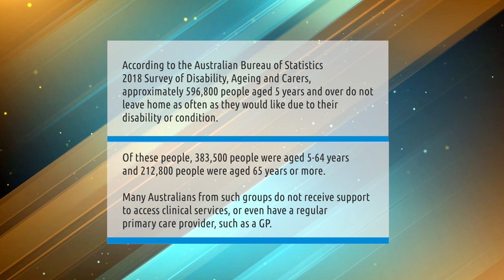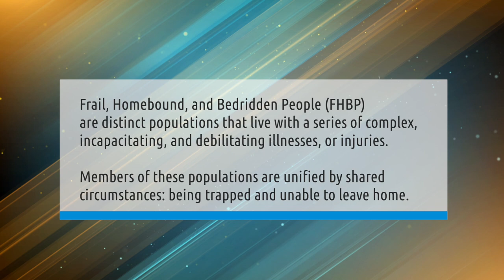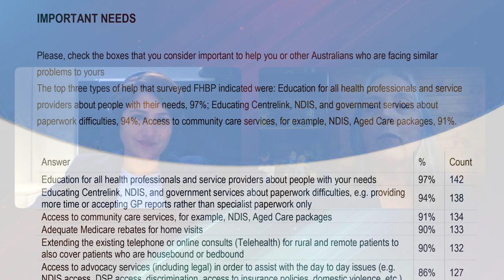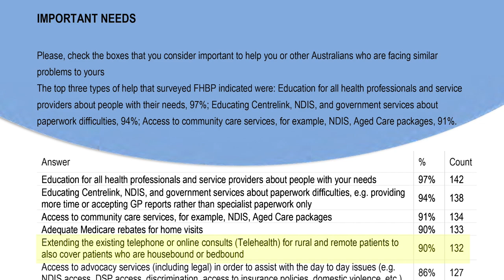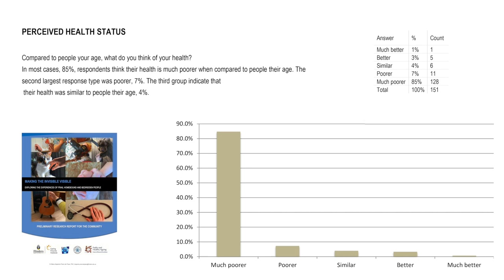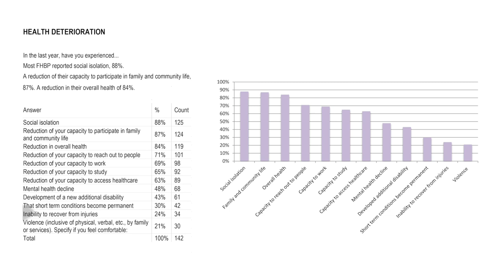Experiences of Frail Homebound and Bedridden Population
Earlier in 2021, a preliminary community research report was released by the Caring Futures Institute at Flinders University. The report was a co-design and co-research investigation by academics and health consumers, of the social and health exclusion factors and lived experiences of Frail and Homebound and Bedbound People (FHBP) in Australia.

Dr Maria Alejandra Pinero de Plaza and Penelope McMillan, together with several Australian health consumers and academics, co-created a survey to explore the characteristics and experiences of Frail, Homebound and Bedbound Australians, from July to September 2020.

Frail, Homebound, and Bedridden People (FHBP) are distinct populations that live with a series of complex, incapacitating, and debilitating illnesses, or injuries.

Members of these populations are unified by shared circumstances: being trapped and unable to leave home.

According to the Australian Bureau of Statistics  - 2018 Survey of Disability, Ageing and Carers, approximately 596,800 people aged 5 years and over do not leave home as often as they would like due to their disability or condition.

Of these people, 383,500 people were aged 5-64 years and 212,800 people were aged 65 years or more.

Many Australians from such groups do not receive support to access clinical services, or even have a regular primary care provider, such as a GP.